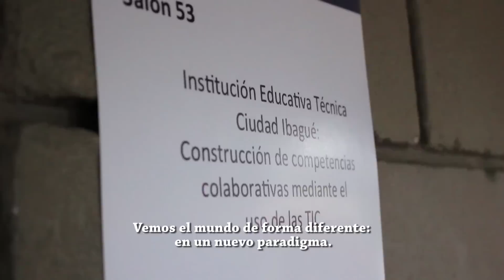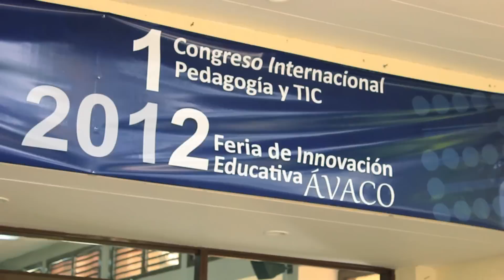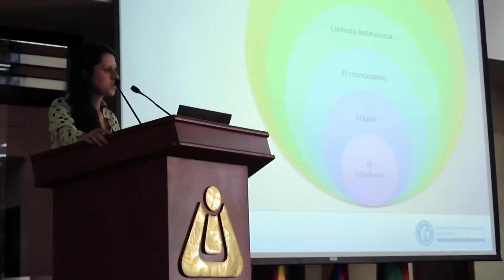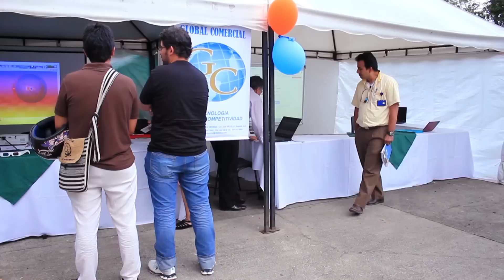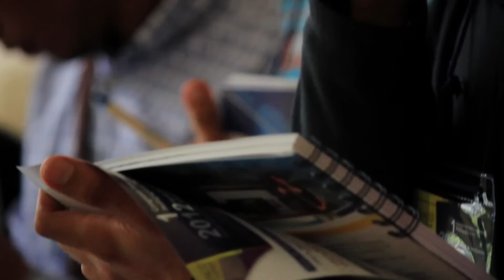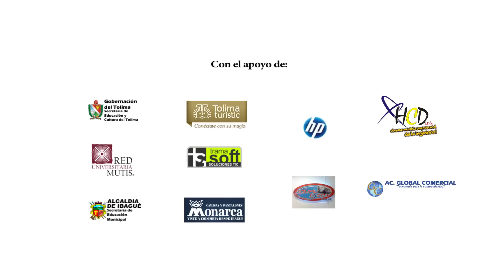Making Off I Congreso y II Feria de Innovación Educativa ÁVACO 2012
Realización Audiovisual: Monica Leguizamón
Universidad de Ibagué